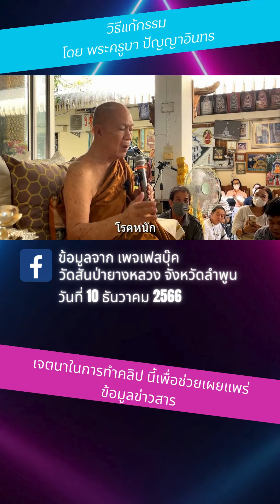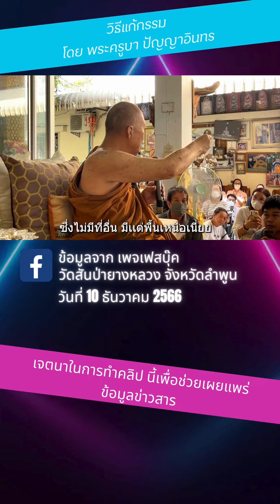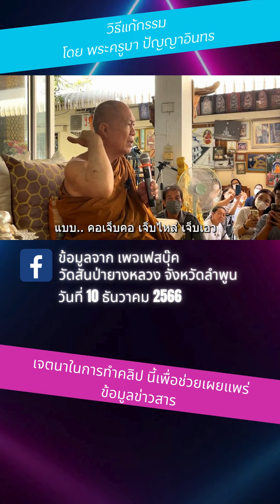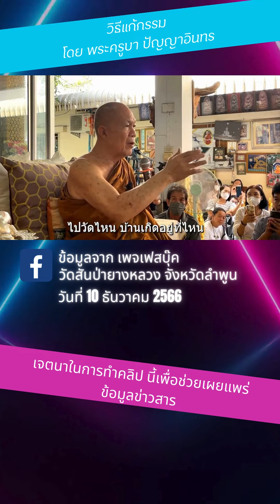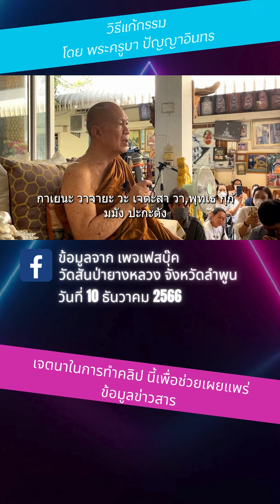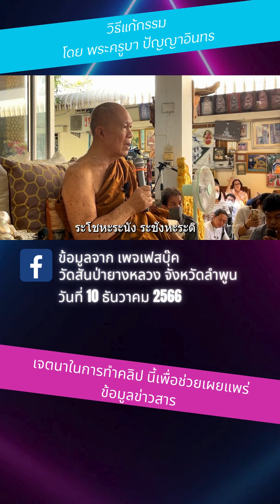วิธีแก้กรรมโดย พระครูบา ปัญญาอินทร วัดสันป่ายางหลวง จังหวัดลำพูน